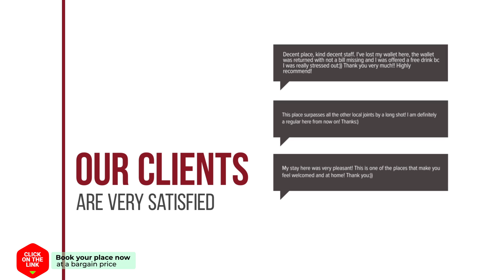Gastenhuis de Veenstraal hotel review | Hotels in Gieterveen | Netherlands Hotels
Gastenhuis de Veenstraal hotel video review. Hotels in Gieterveen, european 3 stars hotels.